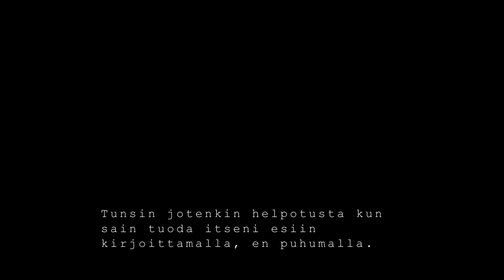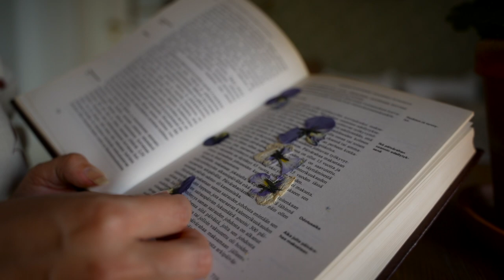Mun täytyy tunnustaa jotain! // Vlogi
Muista tilata kanava jos haluat pysyä matkassa mukana!